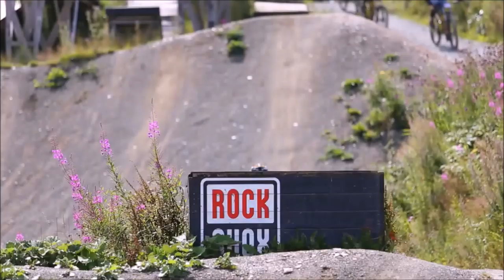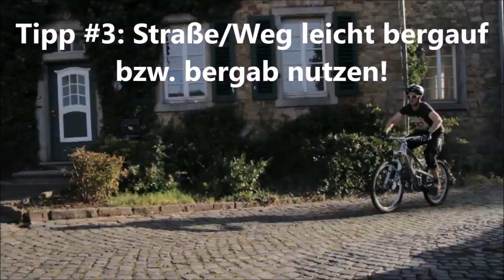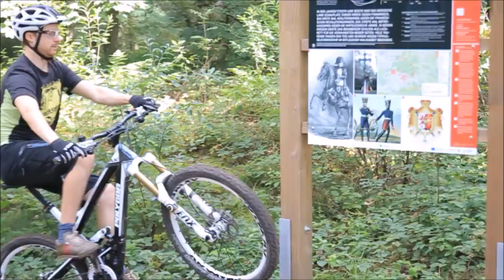Was kann man noch üben auf dem Bike?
Was kann man noch üben ohne sich zu gefährden - Balance zB.Trackstand? Backwheel Hops? Wo ist Eure Grenze? AB MINUTE 7 KOMMEN DIE FAHRTECHNIK-TIPPS. Bleibt gesund, bleibt daheim oder bewegt Euch in der Natur (alleine oder mit der Familie) LG, Marc

Mit 47 GRATIS Online-Lessons und detaillierten PDFs mit viele Tipps kannst Du JETZT endlich Manuals, Bunny Hops, Wheelies & Versetzer lernen - hier findest Du alle Infos & die PDFs dazu: